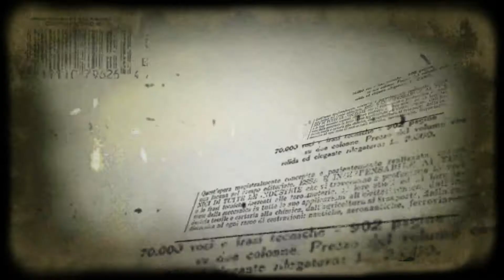Poldark stars Aidan Turner and Eleanor Tomlinson Photos Collection